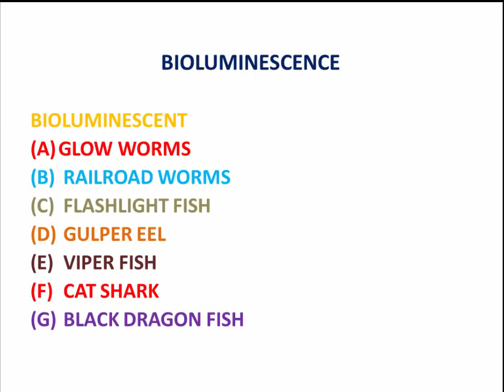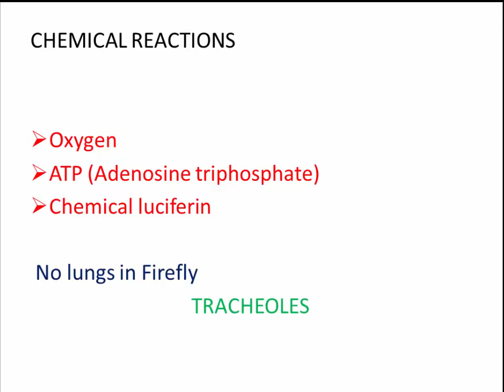जुगनू कैसे चमकते हैं? | How fireflies glow? | Hindi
Helping Abhi